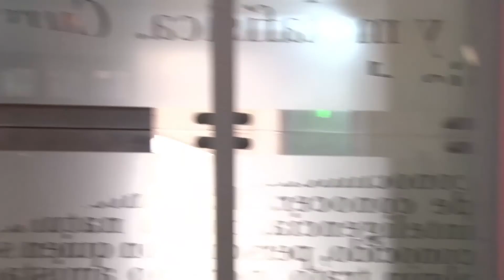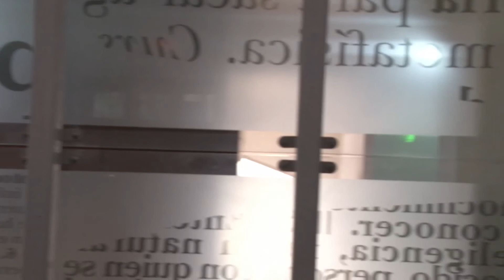DQH 2018 - Presentación Revista "Brígida": cómic hecho por mujeres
Presentación de la Revista "Brígida": cómic hecho por mujeres por Marcela Trujillo (Maliki) e Isabel Molina en el marco del cuarto Encuentro Internacional de Crítica, Historia y Estética de las Narrativas Dibujadas “Dibujos que Hablan”.